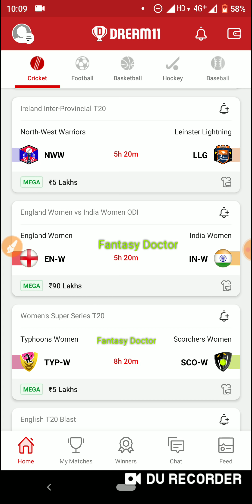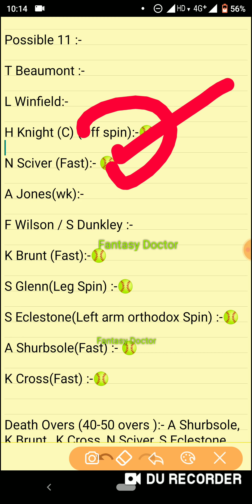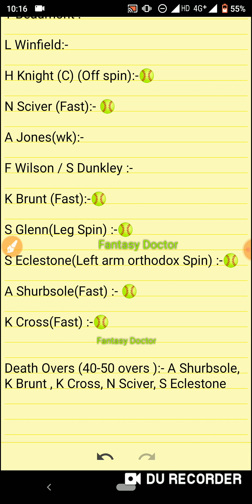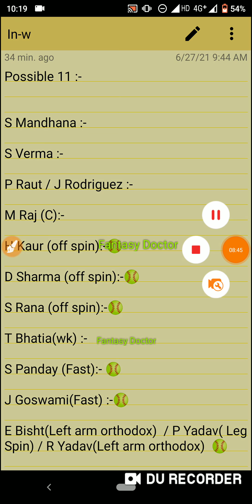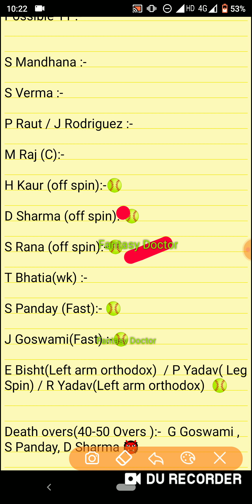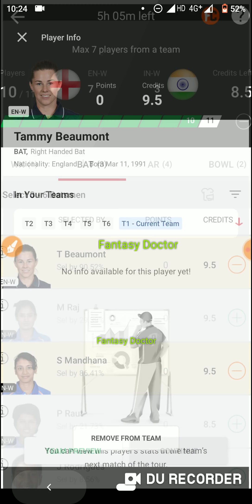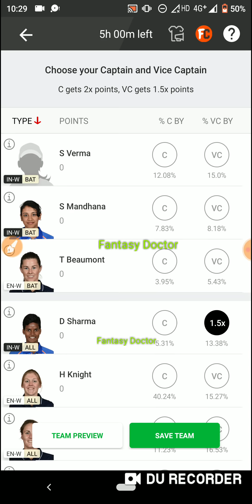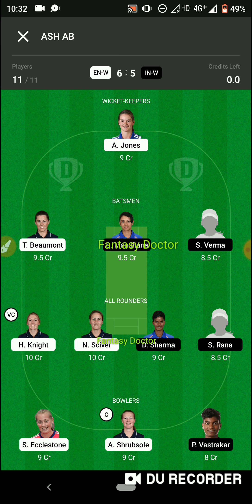EN-W vs IN-W Dream11, En-w vs In-w Prediction, En-w vs In-w, en-w vs In-w Live, en w vs in w,Dream11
EN-W vs IN-W Dream11 Winning Team,EN-W vs IN-W Dream11 Prediction,EN-W vs IN-W Dream11 Best Team,EN-W vs IN-W Dream11,EN-W vs IN-W Dream11 Team,EN-W vs IN-W,EN-W vs IN-W Prediction,EN-W vs IN-W Live,EN-W vs IN-W GL Team,EN-W vs IN-W Team,En w vs In w,Eng-w vs ind-w,England women vs India women,Dream11,Dream11Doctor,Fantasy,Fantasy Doctor,ECS T10,Hungary,T20 Blast,England T20 Blast,Eng vs SL,WI vs SA,EN-W vs IN-W 1st Odi,ENG w vs IN w Dream11 Today Team